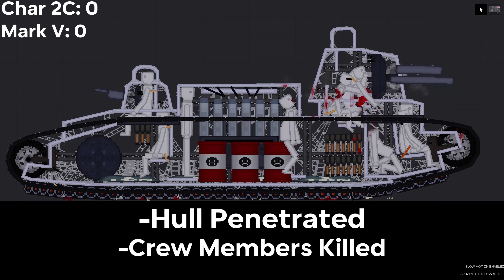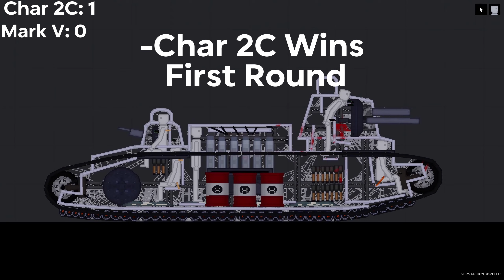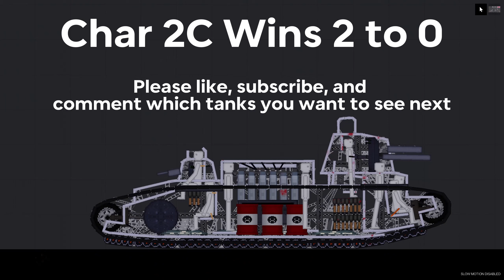CHAR 2C VS MARK V | People Playground Tank Battle